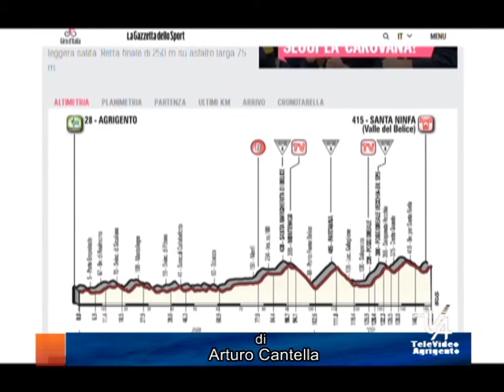GIRO D'ITALIA DOMANI ALLE 13 20 LA PARTENZA DELLA 5 TAPPA AGRIGENTO SANTA NINFA